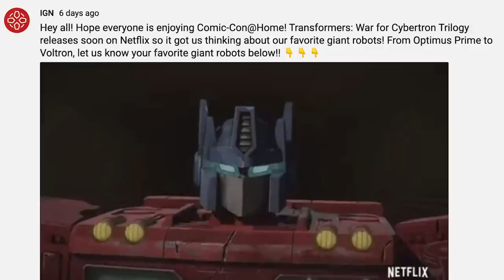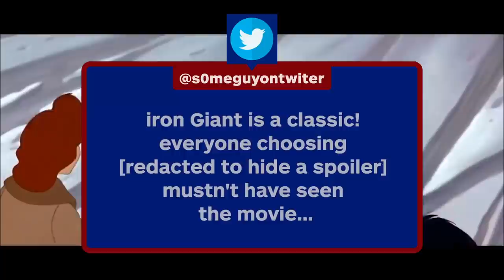Revealed: Your Top 5 Giant Robots & Mechs - Power Ranking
Welcome to Power Ranking, a show where YOU the fans get to vote on your favorite things in video games, movies, TV and whatever else the internet is excited about. For all you 80's kids out there, and 80's kids-at-heart, Netflix released the first of three brand-new Transformers animated movies this past week. Transformers: The War for Cybertron Trilogy will take the story way back, back to the beginning, where we see the rise of Autobot hero Optimus Prime, and Decepticon leader Megatron amidst a brutal civil war on their home planet of Cybertron. So we asked the IGN audience, what are YOUR favorite big robots? There are so many to choose from! We got a bunch of fan suggestions for mechs which is closely related to big robots so we're including them too in this episode. After all the responses, there are 5 in particular that stood above the rest. From the new the Iron Giant to the Dinozord, which giant robot or mech took the top spot? We left the voting to you! Find out on Power Ranking!

00:58 - 5th place is...
01:13 - 4th place is...
01:25 - 3rd place is...
01:46 - 2nd place is...
02:11 - 1st place is...
02:38 - Honorable mentions